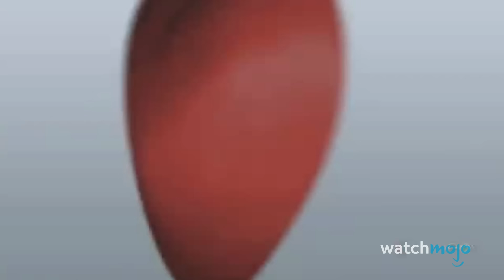¡Top 10 Villanos de Telenovelas con motivos COMPRENSIBLES!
Hola y bienvenidos a WatchMojo Español, para esta lista veremos a las villanas y villanos de telenovelas que, aunque temibles y a menudo despiadados, estos personajes tienen razones sorprendentemente comprensibles detrás de sus oscuros comportamientos. ¿Y tú, estás de acuerdo con nuestras selecciones? ¿Qué otro villano  consideras que tiene razones de sobra para justificar sus temibles acciones? ¡Cuéntanos en los comentarios!